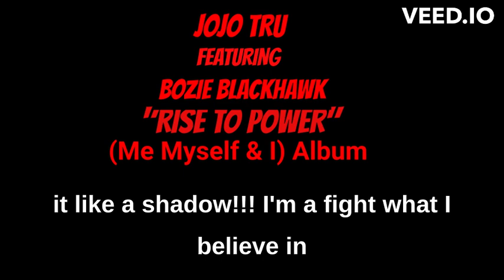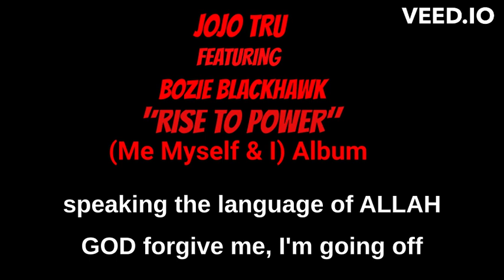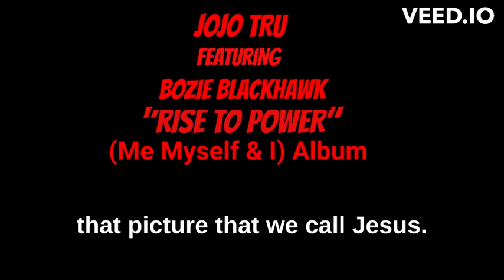"Rise To Power" JoJo Tru ft Bozie BlackHawk